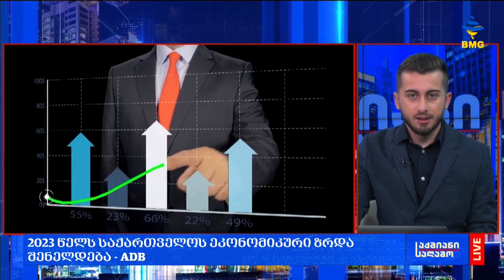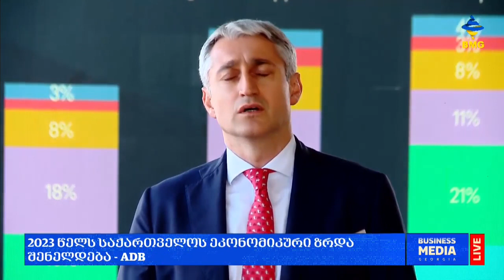isetinmedia | საქართველოს ეკონომიკური ზრდის პროგნოზები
გიორგი პაპავა, ISET-ის კვლევითი ინსტიტუტის წამყვანი ეკონომისტი, BMG-ის ეთერში საქართველოს ეკონომიკური ზრდის პროგნოზებზე საუბრობს.